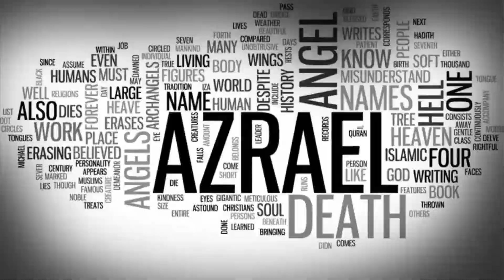T8BF vs T8/9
BF energy T8 is awesome plane